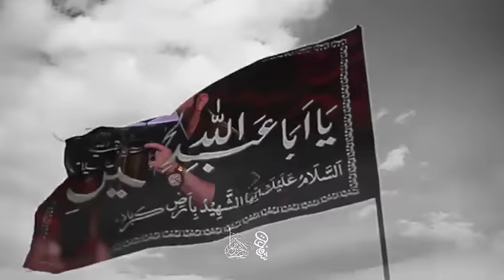نماهنگ جدید| قبله دلها| جواد مقدم